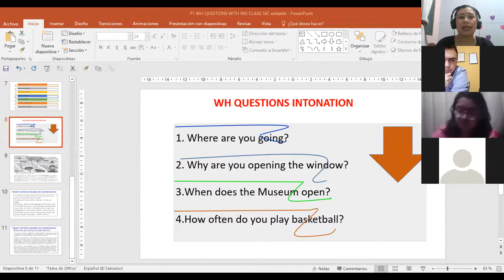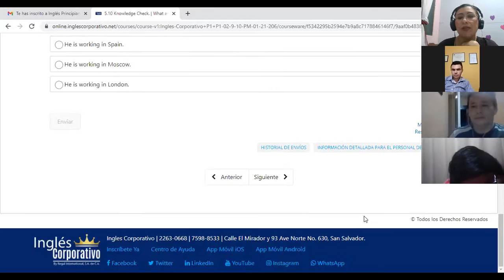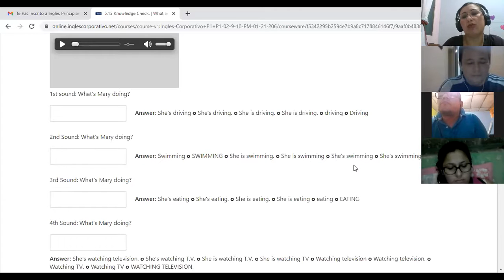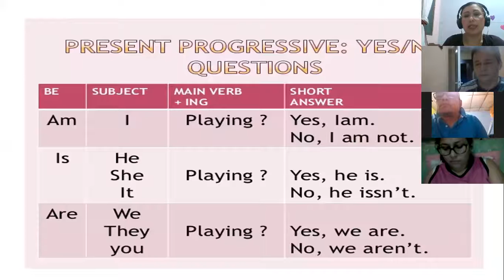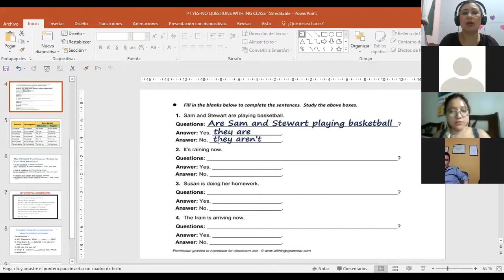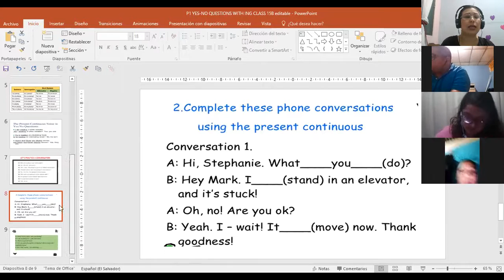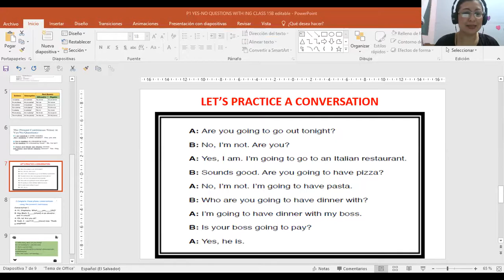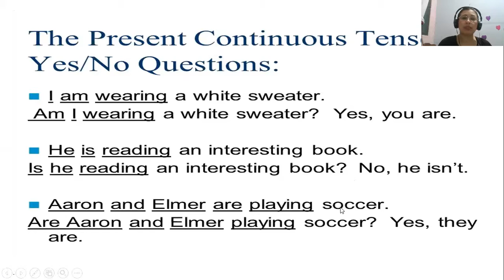Ingles Corporativo-P1-02-9-10PM-206 YES NO AND WH QUESTIONS WITH ING